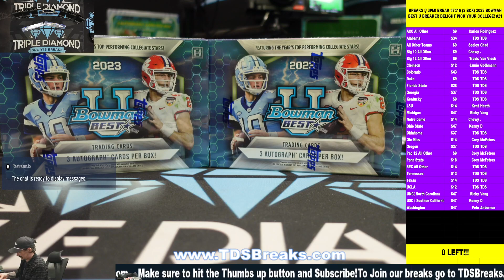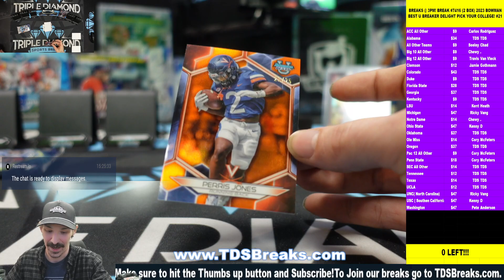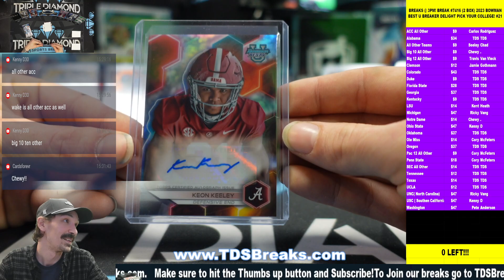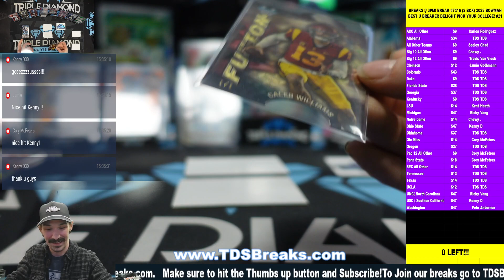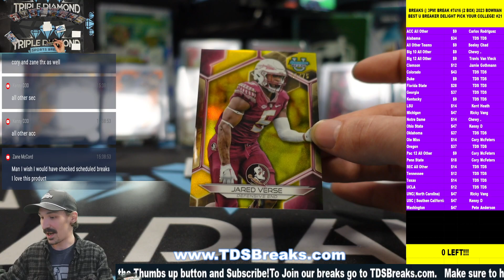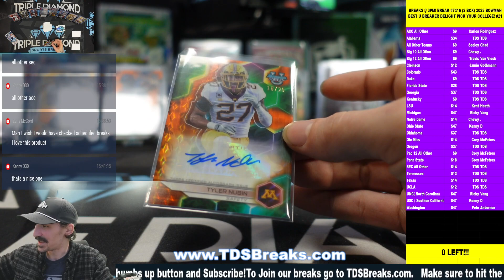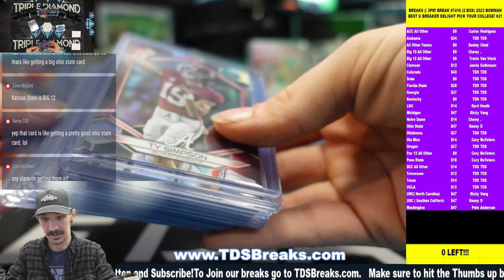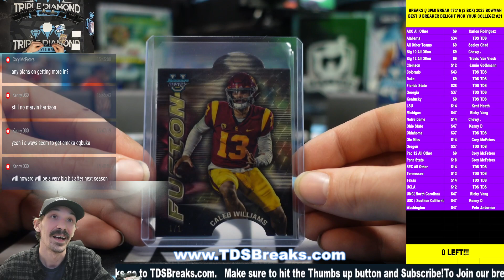BREAK #7416 2 BOX 2023 BOWMAN BEST U BREAKER DELIGHT PICK YOUR COLLEGE! #21